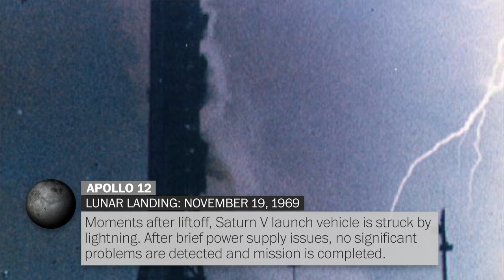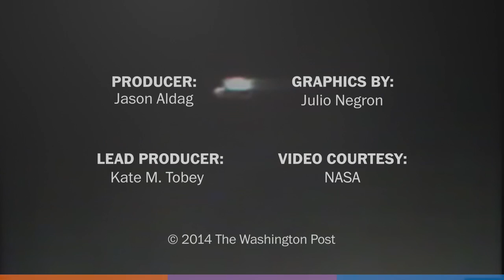Six Apollo moon landings, captured on video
American astronaut Neil Armstrong became the first man to walk on the moon 45 years ago, as part of NASA's Apollo 11 mission. Here's a look back at six compelling moments from America's successful manned moon missions—from a lightning strike to golf balls in space.